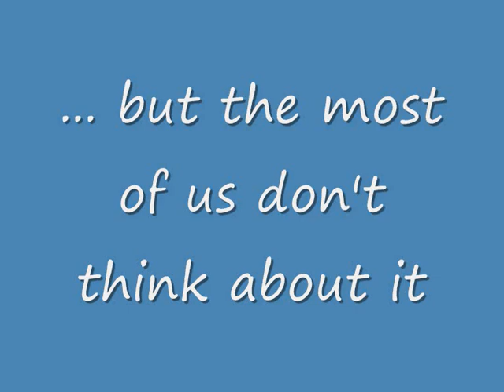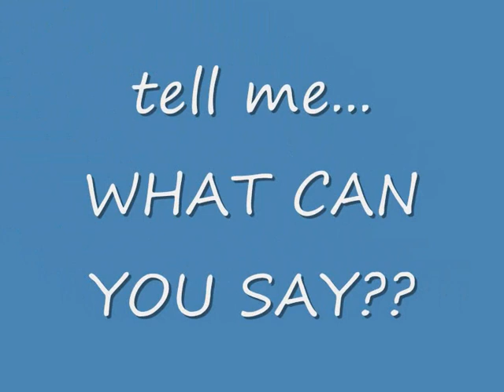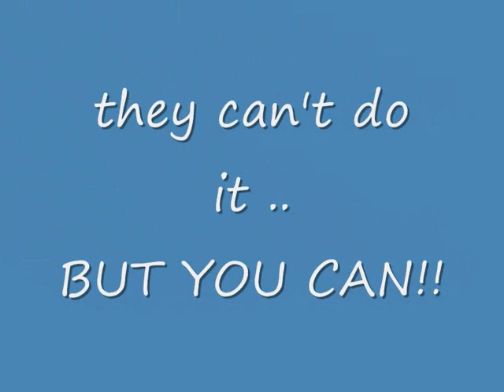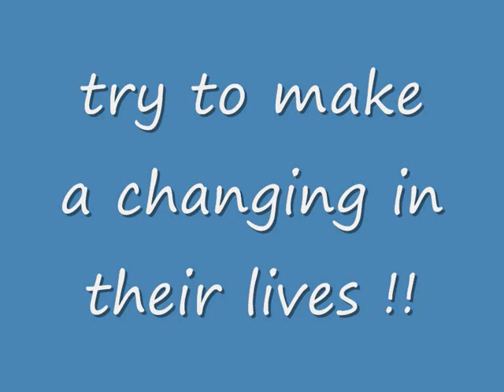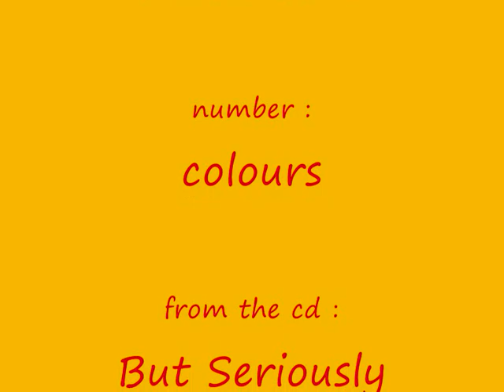phil collins - colours